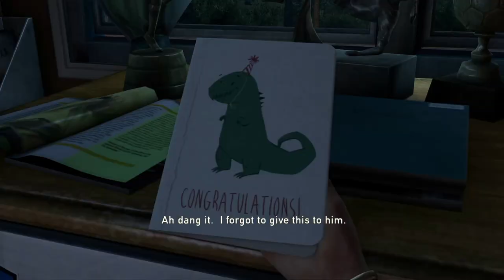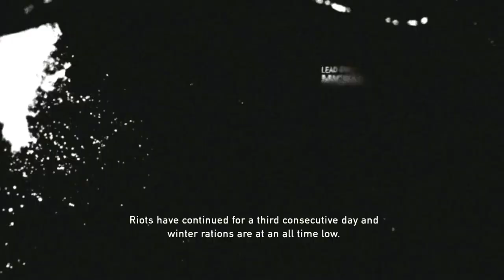The Last of Us Remastered PS5 walkthrough (Grounded mode) - Part 1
Locations: Prologue and The Quarantine Zone

Grounded mode is quite strict. Resources are extremely limited, opponents damage and perception are elevated. Checkpoints don't work like they do on the easier difficulty levels. Sometimes 20 minutes of gameplay will throw you back early if you make a mistake. So, before you ask why I compulsively check every corner, even twice, the answer is grounded mode. Stealth is the default, and choosing the most optimal combat strategies is a matter of life.